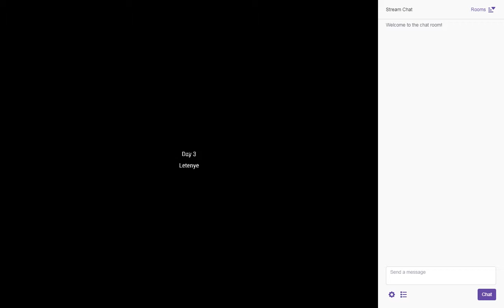Packbat Jalopy, Day 3, Part 1 - Jugoslavija: Letenye to Dubrovnik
A longer leg of travel this day in Jalopy, on a very scenic ocean road with some very lucky scavenging en route. This first part of the trop from Letenye to Dubrovnik ends at the gas station en route.

will be the playlist for the entire run. During most of this first stream, I am accompanied by my friend Mattilda a.k.a. HeartOfAquamarine, who is on YouTube.